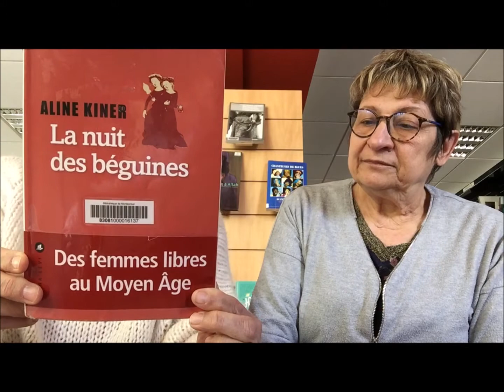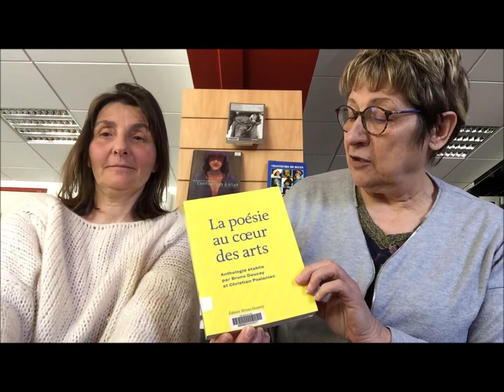Douzième apéritif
Au menu : Voyage géographique avec un hommage à Nawal El saadawi, autrice egyptienne ,
et un voyage dans le temps avec "la nuit des béguines" d'Aline Kiner